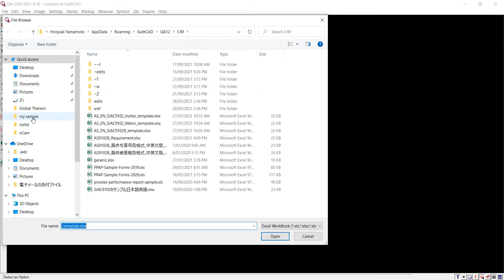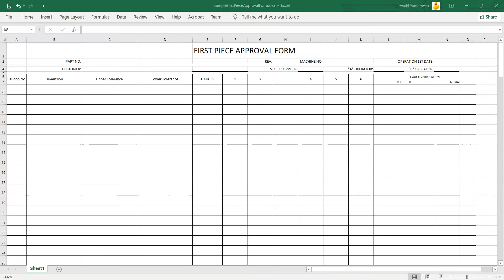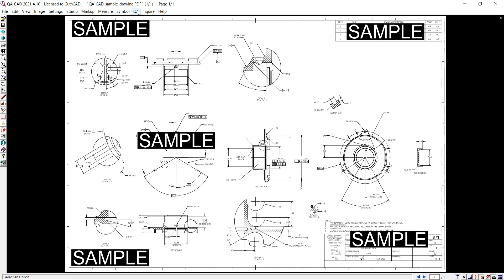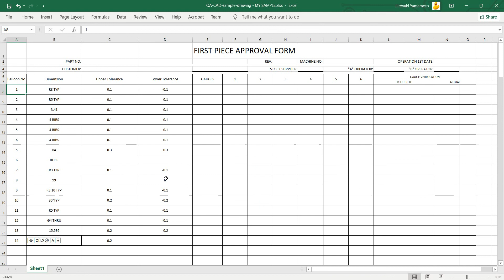[no sound] QA-CAD: how to export captured data to your EXCEL template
QA-CAD: how to export captured data to your EXCEL template